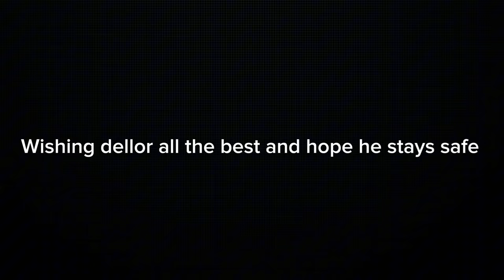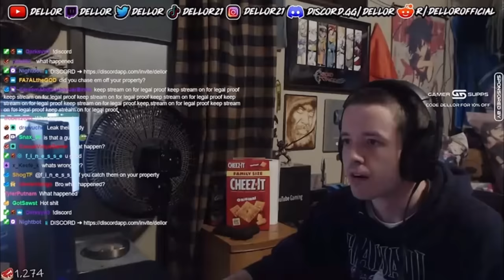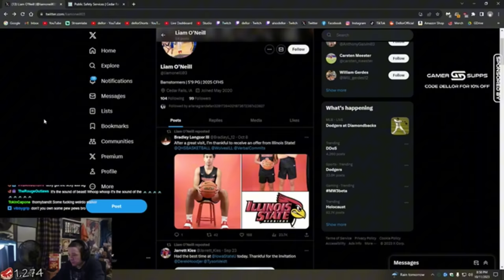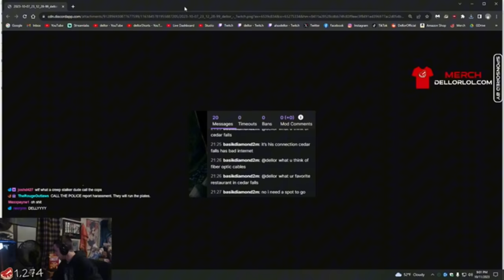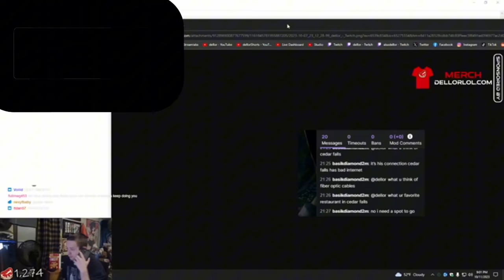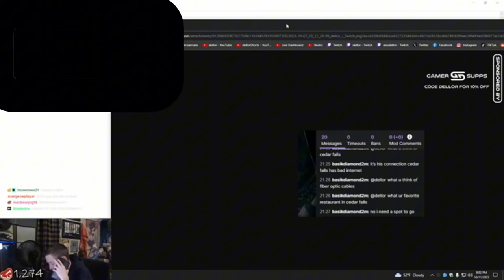DELLOR TO QUIT STREAMING INDEFINITELY AFTER BEING STALKED FOR MONTHS…